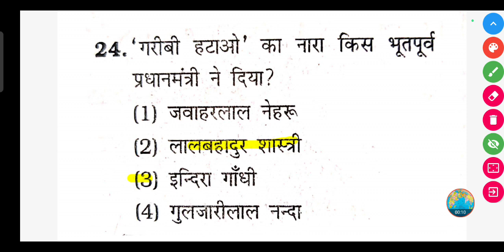'गरीबी हटाओ' का नारा किस भूतपूर्व प्रधानमंत्री ने दिया?